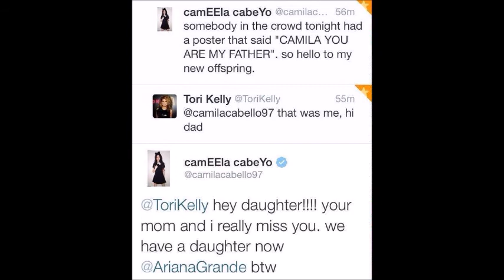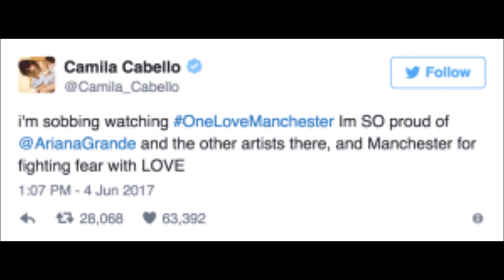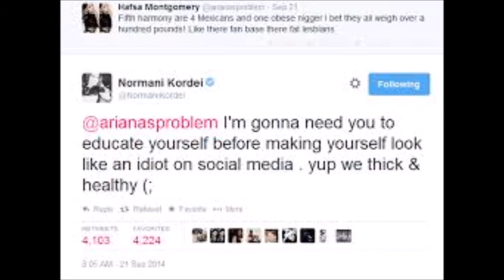Fifth Harmony & Camriana Moments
Comment here your fav's name and I will make Ariana and her/him Moments like this video.

Thank you!! You're welcome